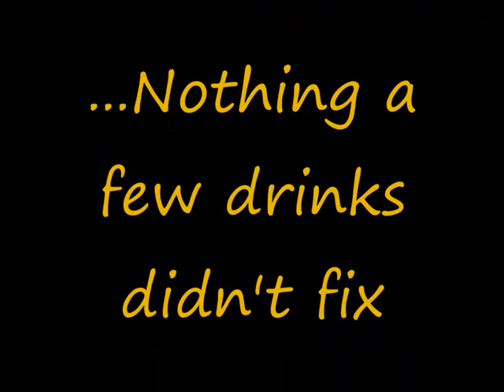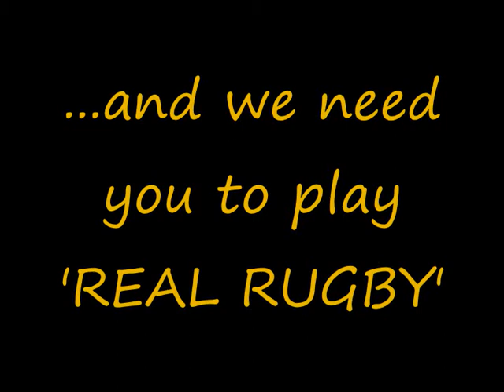Carrick Women's Rugby Team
This video is a combination of tag rugby, rugby league and nights out with Carrick ladies. We are looking for women from areas surrounding Carrick to join our team. With girls from Leitrim, Roscommon, Cavan and Spain on the team,it is a mixed bunch and everyone is welcome to join.We are part of a great club in Carrick. Rugby is a versatile sport and there is a role for every make of woman out there, so give it a shot, you've nothing to lose. :)